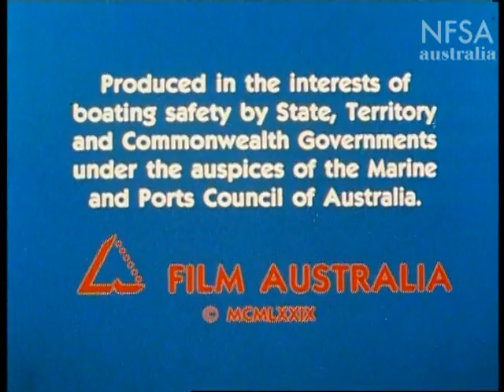Water Skiing. Safer Boating With Ken Warby ep 5.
Made by Film Australia 1979. Directed by Rob McAuley. In the final episode of the Safer Boating With Ken Warby series Ken talks to World Champion water skiers Bronwyn Wright and Robbie Woods about the necessary precautions that a sensible skier should take to avoid injury to themselves and others. The film outlines basic courtesies, safety rules and procedures of the sport of water skiing.